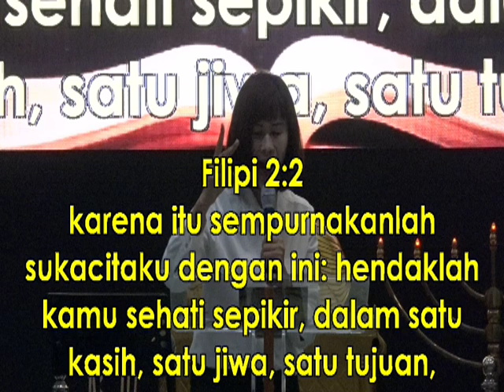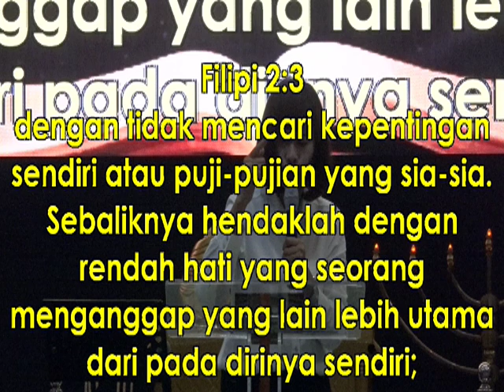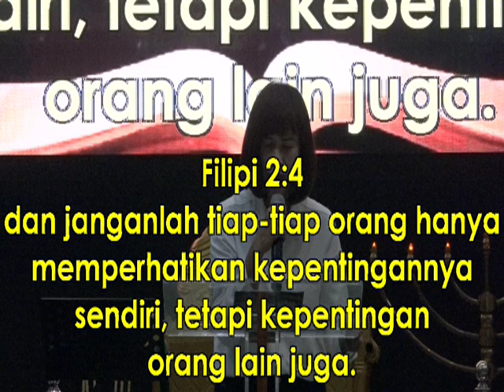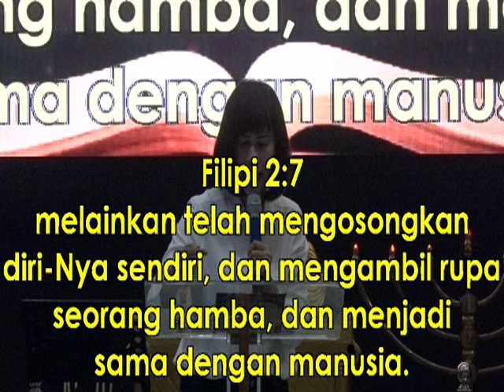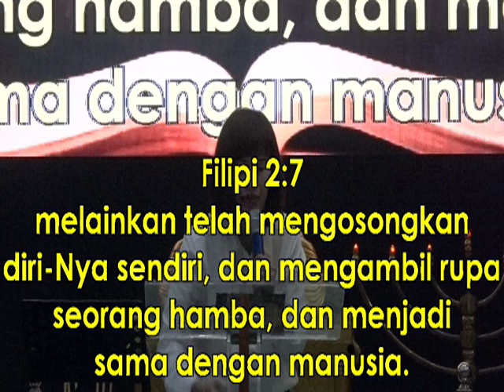PW 02 11 WINDA